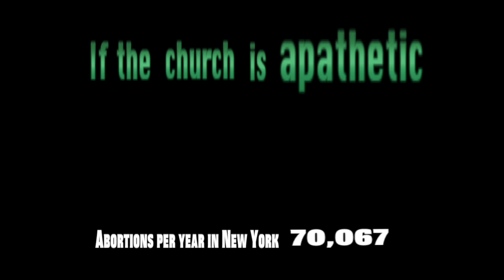NYC Abortion Capital Of America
New York City is the abortion Capital of America...       [Play in HD for best quality]

Woe to those who call evil good
    and good evil,
who put darkness for light
    and light for darkness,
who put bitter for sweet
    and sweet for bitter!  - Isaiah 5:20